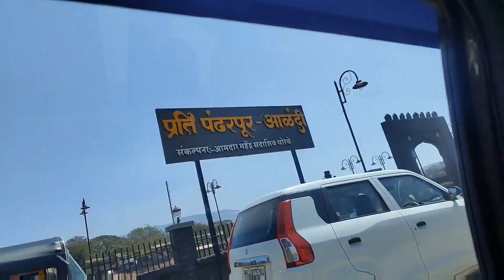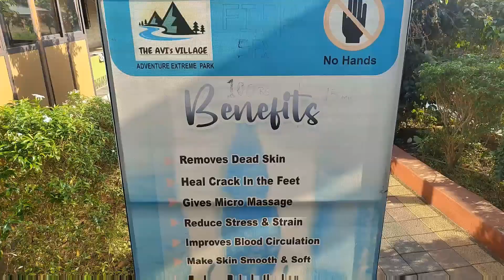AVI'S VILLAGE KARJAT | TEAM OUTING VLOG | PART 1 | 9 TH AND 10 TH MARCH BEAUTIFUL PLACE